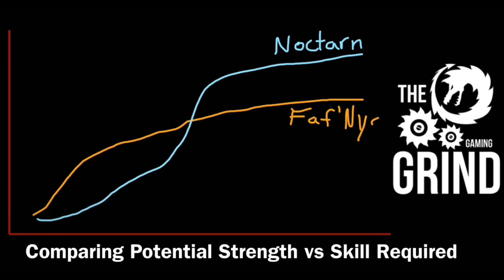Additional/Final Thoughts on Noctarn vs FafNyr: War Dragons Guides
Join my chat on Jaksn’s Discord channel for automatic updates when I upload new videos!

My LINE ID: dabrosky (username shows as “Shivenzo - The Grind”)

To join a LINE YouTube community chat with several different YouTubers and players from all positions on the game: